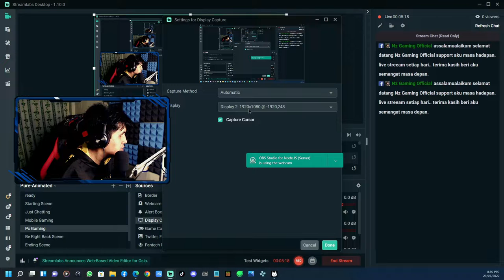Aku Main Game Kucing Oyen | Gameplay Stray part 1 by Nz Gaming Official